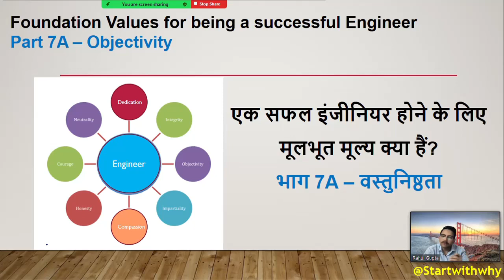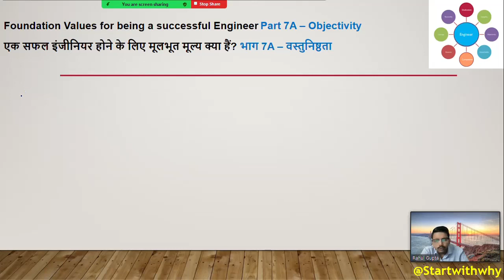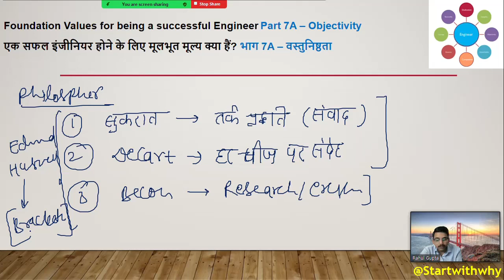“Foundation values for being a successful Engineer Part-7A Objectivity”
A professional engineer has an obligation to act as a faithful agent and trustee to a client in the performance of professional services. This involves general candor and honesty in written and oral communications to the fullest extent possible.

Learning is a three step process:
1) What
2) How
3) Why

Science Experiments

Personal Growth

Motivation